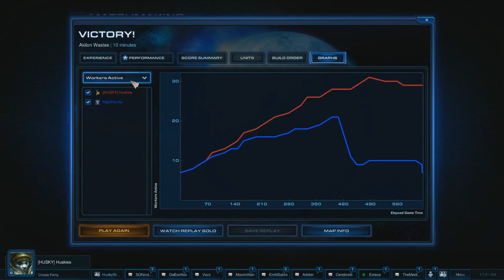LADDER ANXIETY - Placement Match 1 - ANNOUNCEMENTS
Uploaded by HuskyStarcraft on Mar 19, 2013

Words from Husky in the video:
List of things I talk about:
1) This is my FIRST HotS match. Will upload any 1v1's I play.
2) I'm back from MLG!
3) Play 1 game today and post the results in comments.
4) Join the HuskyStarcraft group on Battle.net!